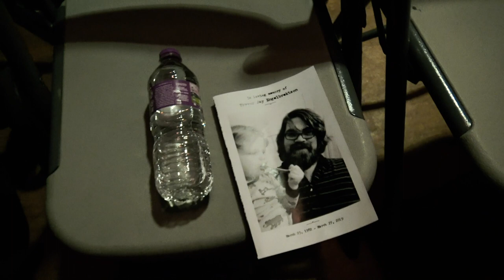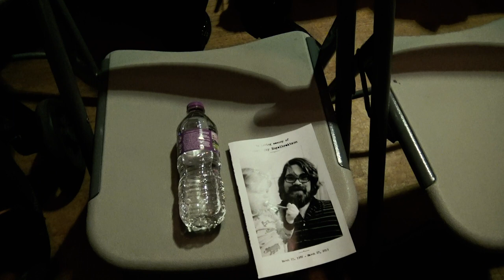Southside Desire - Ballad of a Flickering Flame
Memorial Service for Trevor Engelbrektson
Cedar Cultural Center

Video: Hamil Griffin-Cassidy
Sound Engineer: Eric Hohn
Assistant: Vanessa Lawrow

Minneapolis Television Network
Valerie Lockhart
Keith Porter

Thank you to all of Trevor's family, friends, and the Minneapolis music community.